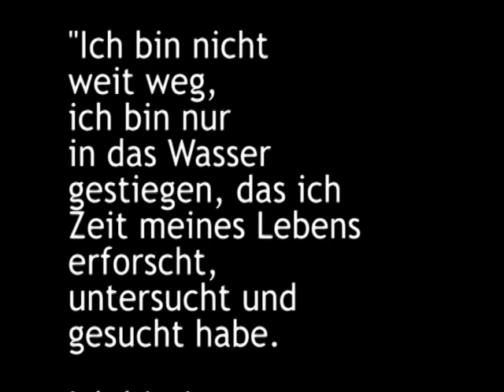Teil 2 Probe zu Totentanz 2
Proben zu dem Tanztheater Stück: Totentanz 2 - Januar 2010
Uraufgeführt am 1.8.2010 in der Großen Kapelle des Karlsruher Friedhofes.